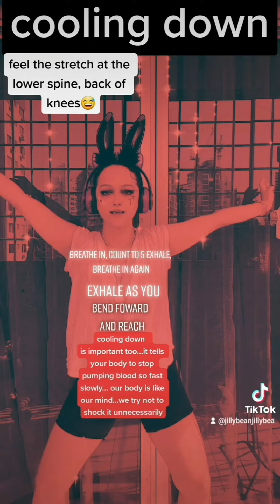remix dance movement stretching workout warmup cooldown